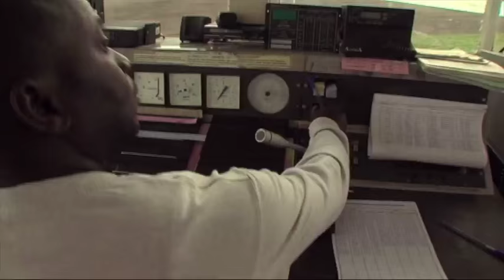L’aéroport de Goma, la République démocratique du Congo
Goma est la plus grande ville dans l’est du Congo. Il y vit un million d’habitants et il y a un aéroport au milieu de la ville. Le 17 janvier 2002 le volcan Nyiragongo est entré en éruption. Il se trouvait seulement à quelques kilomètres du nord de Goma. Les laves brûlantes traversaient les rues de la ville. Ce cataclysme a pris la vie de 147 personnes et a également détruit une grande partie de Goma.

L’aéroport aussi a été touché par cet incident. Une partie de la piste d’atterrissage a été enterrée par une couche de lave allant jusqu’à 6 mètres d’épaisseur. Les pilotes utilisaient néanmoins la piste d’atterrissage qui était donc beaucoup plus courte qu’avant. Si quelque chose se passe mal, une catastrophe sera au rendez-vous. Comme cela a été le cas en avril 2008. Au démarrage, un grand avion commercial a foncé à toute vitesse au-delà de la fin de la piste d’atterrissage et est tombé au milieu de la ville : 47 personnes ont trouvé la mort dont la plupart étaient des gens qui visitaient le marché.

Sept ans après l‘éruption du volcan, les travaux de réhabilitation de la piste d’atterrissage qui a été ensevelie ont amorcé. Ces mesures de construction ont été financées par le Ministère des Affaires Etrangères  Allemand et mises en place par la Welthungerhilfe. Les travaux de construction ont dû être interrompus à plusieurs reprises. En novembre 2012 les milices M23 ont chassé l’armée régulière et se sont ainsi emparés de la ville et de l’aéroport de Goma pendant plusieurs jours. Avant cette invasion et après sa retraite où le chaos régnait, le dépôt de machines et de matériaux de construction de la Welthungerhilfe qui se retrouvait à l’aéroport a été pillé.

C’était le 20 février 2015, donc presque six ans après l’amorcement des travaux de construction que le projet a été officiellement remis. Ceci a été une première démarche pour la réhabilitation de l’aéroport de Goma qui incitait à prendre d’autres mesures. Dans cette perspective, le gouvernement du Congo va faire en sorte afin que le restant de la piste d’atterrissage soit également goudronné. La Banque Mondiale va financer une autre extension de cette piste ainsi qu’un système d’éclairage selon les standards internationaux. Ceci va favoriser plus de sécurité, plus de connections de vol internationaux ainsi que le développement économique. Les gens à Goma pourront désormais bénéficier de ces changements positifs.

Participants: Welthungerhilfe, Le Ministère des Affaires Etrangères Allemand, Régie des Voies Aériennes, Sapasma, Safricas